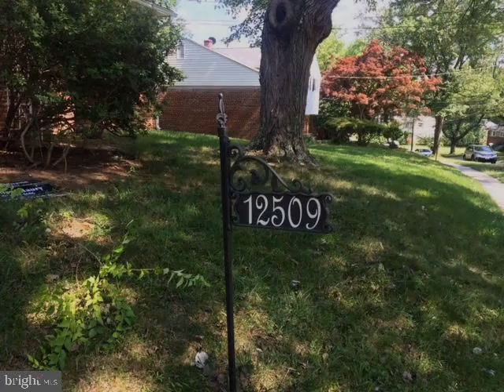12509 Littleton Street Silver Spring, MD 20906 - Single Family - Real Estate - For Sale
Opportunity! Needs substantial work.  A true "fixer upper" in location that provides quick access to Rockville & Silver Spring.  10 minute car ride to Rockville Metro, 4 minutes to Glenmont Metro!  House values in this subdivision can exceed $400,000 in good condition. Zestimate is $369,630, tax assessment $309,900.Homes similar to the condition of this property typically sell for tens of thousands more than the list price of 12509!  Strictly "as-is" sale,  current condition of property will not allow for typical conventional financing-no kit equipment. Please direct all questions to co-lister, Kevin Cullinane.

Kevin Cullinane
Stuart & Maury, Inc.
4833 BETHESDA AVE STE# 200